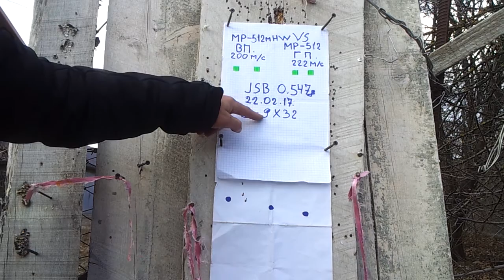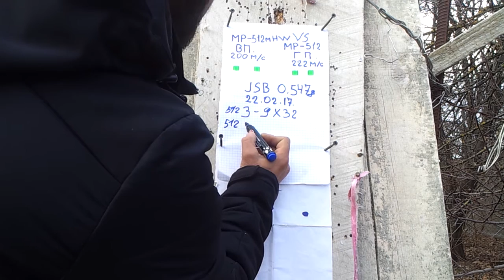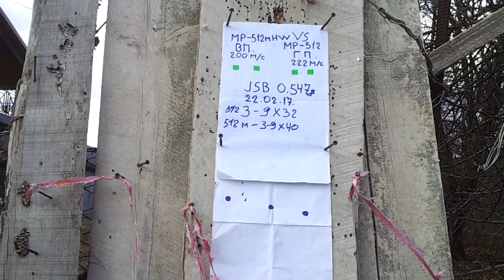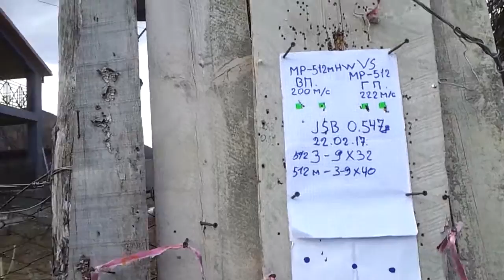МР-512 VS МР-512м HW по заказу USER 007